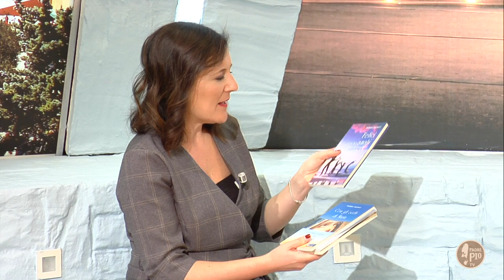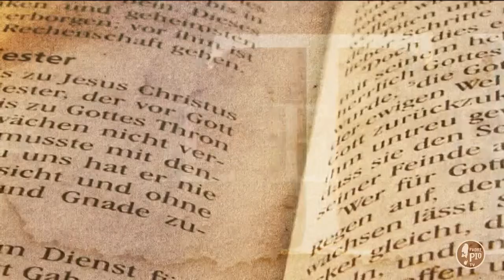Fra Emiliano Antenucci: gli ultimi saranno i primi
Fra Emiliano a Padre Pio tv per presentare il suo libro "Gli ultimi saranno i primi" (ed. Effatà)